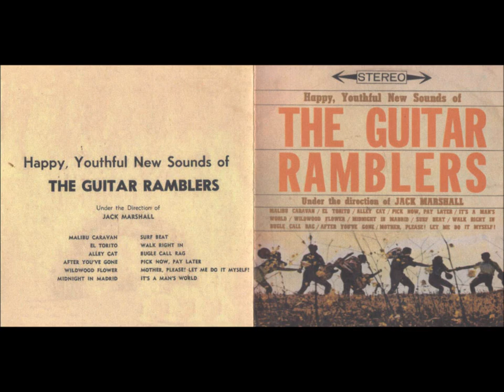Guitar Ramblers - Alley Cat.wmv